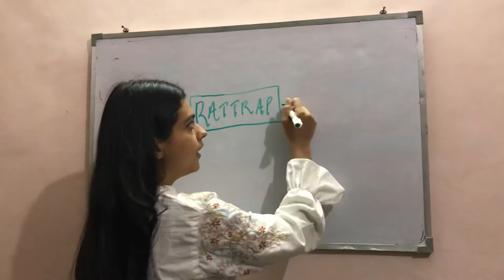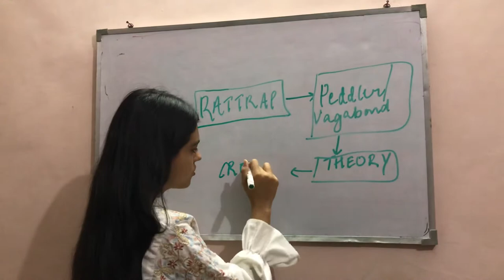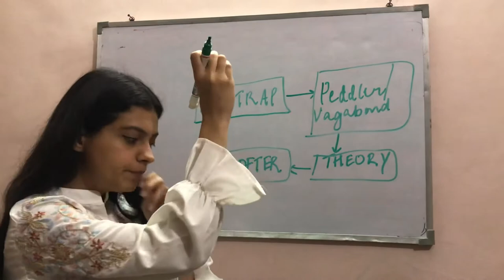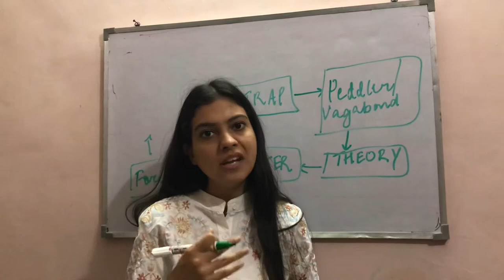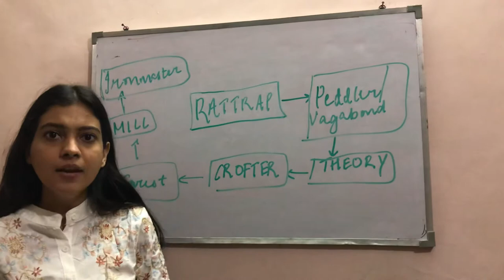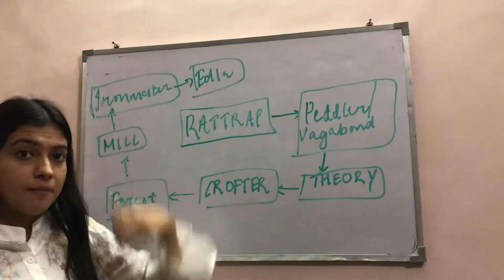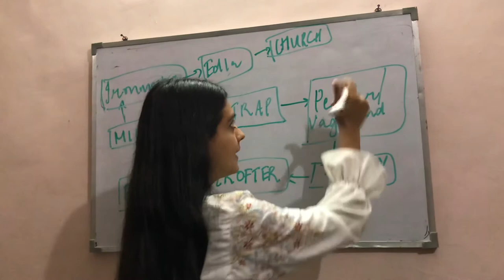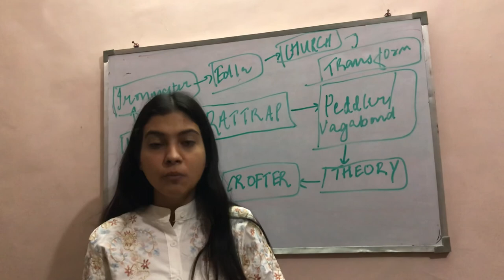Class XII | English | Rattrap | Session 3 | GBN Sr Sec School, 21D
By Sheifali